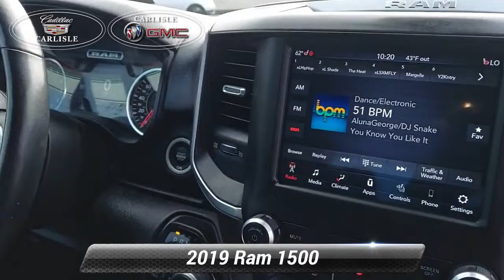Used 2019 Ram 1500 Big Horn/Lone Star, Carlisle, PA P516062B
Carlisle Cadillac Buick GMC

1402 Holly Pike
Carlisle, PA 17015

Bright White Clearcoat 2019 Ram 1500 Big Horn/Lone Star 4WD 8-Speed Automatic HEMI 5.7L V8 Multi Displacement VVTOdometer is 11084 miles below market average!Awards:* Motor Trend Automobiles of the year * 2019 KBB.com 10 Best Road Trip Cars * 2019 KBB.com Best Auto Tech Awards * NACTOY 2019 North American Truck of the Year * 2019 KBB.com 10 Favorite New-for-2019 Cars

[RLVID:657:98a41908d887e1c9:85072969ea945c07:1]